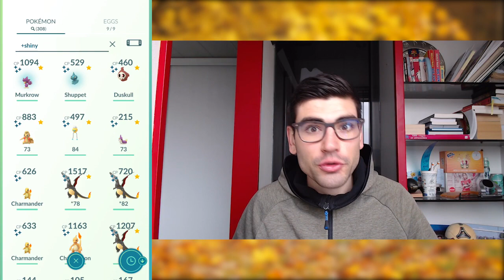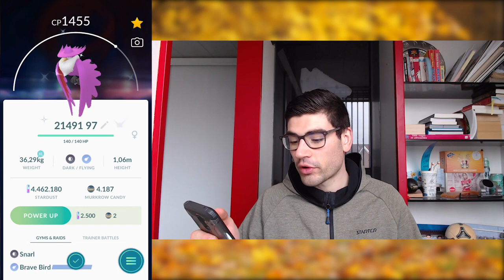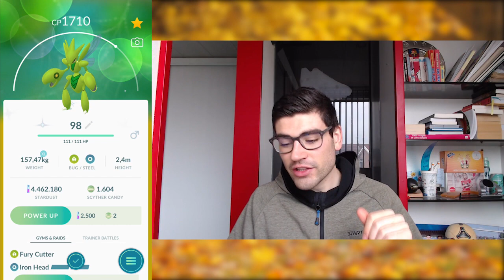Pokémon GO Nederland Gen 5 - Shiny 98% Scyther 😱 - m/ Soeren!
In deze Pokémon GO video evolueren we shiny Pokémon die ik heb gevangen. Sommige nieuw, sommige voor aanvullen collectie

Gezellig! Je bent nog niet uitgekeken zo te zien. Laat deze beschrijving je verder helpen :D

Wow! Nog steeds geïntresseerd in meer? Oké dan!

Respect als je het tot hier hebt gemaakt! Ik ben nu kaal qua content... MAAR, binnenkort komt er weer een nieuwe video! Onderstaand nog wat juridische bla, bla, bla